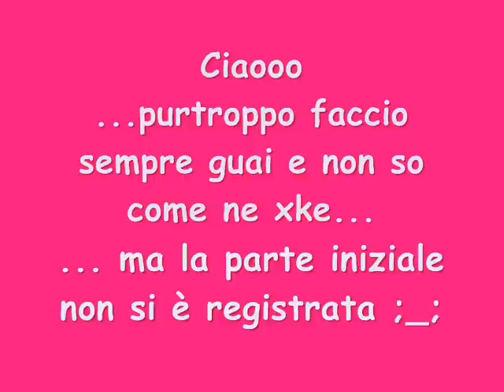La mia make up collection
Le opinioni che esprimo su di essi nascono da un'esperienza personale.
Non sono stata pagata da alcuna casa a scopo recensivo dei prodotti, e non ho alcun legame di natura lavorativa o personale con esse.